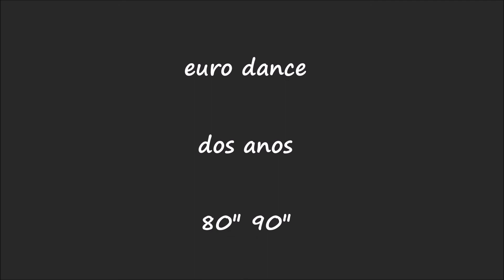DHANY - QUIERO RESPIRAR (DJ GEO)